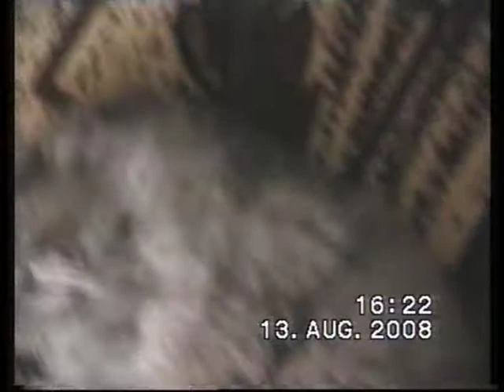Кошка Сонька..MPG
Очень забавная кошка Сонька.